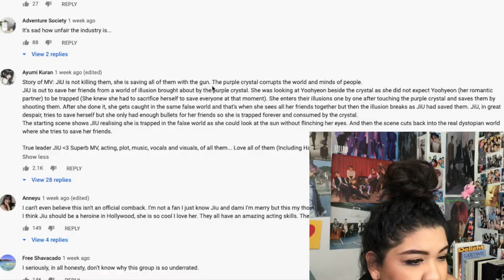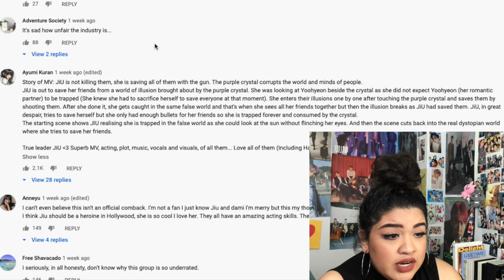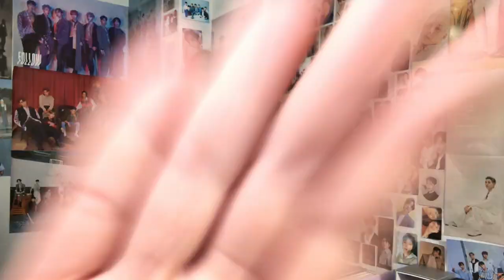Dreamcatcher(드림캐쳐) ‘R.o.S.E BLUE’ MV | Reaction